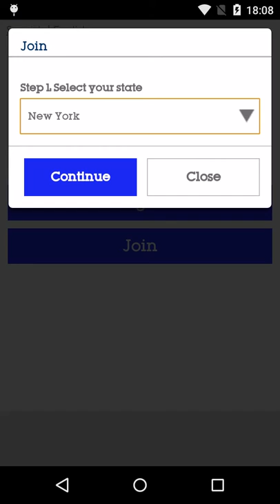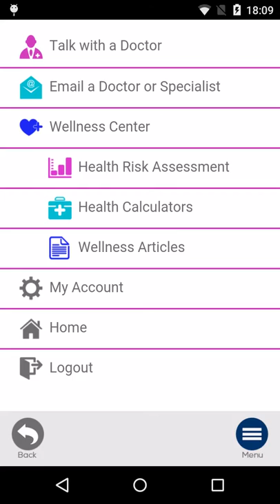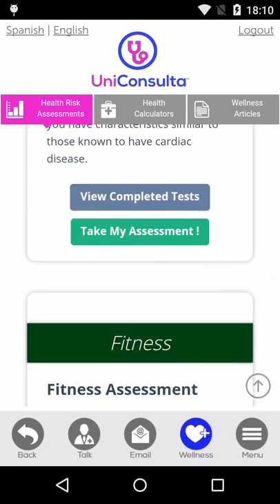Health and Medical application for Android and iPhone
Careington Mobile app provides direct communication between doctors and patients. From Application patients can send email to doctors and can communicate with doctors for appointments and queries. Also they can read articles about health and fitness directly from app.

About Brainvire